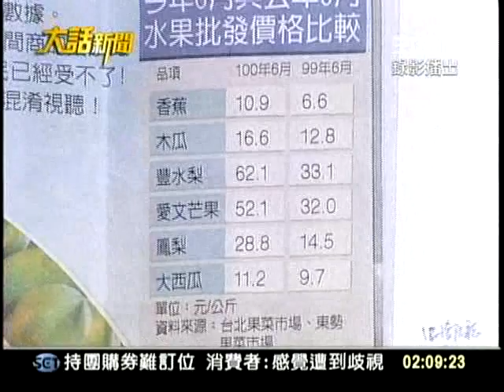20110711大話新聞part8